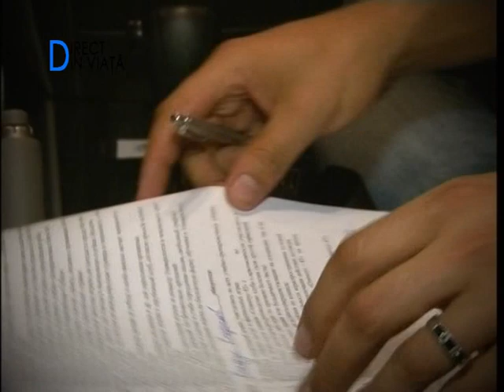Direct din Viaţă сезон 8 серия 3